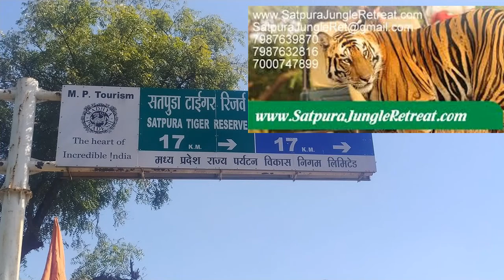Satpura Jungle Retreat Madhai MP India Video Pics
Elephant Rides,
Indoor Games,
Jungle walks,
Star Gazing,
Boat Safari,
Bird Watching,
Jungle Safari by Jeep,
Library,
Camp Fire,
Journey to village,

VALID:- THIS TARIFF IS APPLICABLE ON {23 OCT. TO 08 NOV, 22 DEC TO 1 JAN}

ROOM CATEGORY                            C.P. with Break fast A.P with All Meals
SUPER DELUXE AIR COOLED         6000/-   6500/-
SUPER DELUXE TENTS                    6000/- 6500/-
EXTRA PERSON 3 to 12 Yrs               1000/- 1000/-
EXTRA PERSON ABOVE 12 Yrs       1000/- 1200/-

Luxury tax 10 % will be applicable

REGULAR RATES { NOT APPICABLE IN PEEK SEASION }

ROOM CATEGORY   6500 Per Day C.P. with Break fast A.P with All Meals

Vat & Service GST  charge on food bills